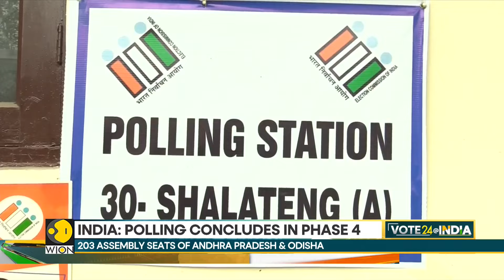India general elections 2024: 177 mn voters, 9 states, 1 union territory | WION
The fourth phase of voting for the 2024 Lok Sabha elections has ended in 96 Lok Sabha constituencies across 9 states and a Union Territory. These states and UT include Andhra Pradesh, Bihar, Jharkhand, Madhya Pradesh, Maharashtra, Odisha, Telangana, Uttar Pradesh, West Bengal, and Jammu and Kashmir. A total of 1,717 candidates are in the fray in this phase.